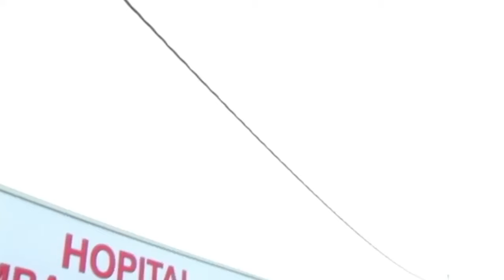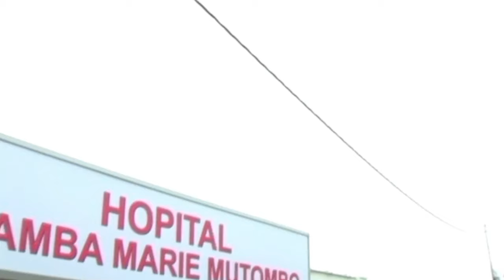RDC: Hommage à Mutombo Dikembe, élevé au rang de Héros Nationaux Kabila Lumumba par Tshisekedi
Jean-Jacques Mutombo Dikembe, l’ancien basketteur de renommée mondiale, a été honoré à titre posthume par la République Démocratique du Congo (RDC) avec son admission dans l’Ordre national des « Héros Nationaux » Kabila-Lumumba au grade de Grand Officier. Cette distinction prestigieuse reconnaît l'impact profond de sa vie et de ses contributions, comme stipulé dans l’ordonnance présidentielle lue le jeudi 10 octobre par Tina Salama, porte-parole du Président de la République, à la télévision nationale (RTNC).

Alors que la nation pleure la perte de cette figure emblématique, une atmosphère de deuil a envahi l’hôpital qu'il a fondé à Masina, une commune de Kinshasa. Le personnel hospitalier, composé de médecins, d’infirmiers et du personnel administratif, a du mal à accepter son décès, ressentant profondément le vide laissé par leur bienfaiteur. Pendant des années, Mutombo n'a pas seulement fourni des services de santé à la communauté, mais il a également offert un emploi stable à ceux qui y travaillaient, un héritage qui est maintenant au centre de leurs pensées.

Le docteur Victor Kalondji, membre du personnel de l’hôpital depuis 17 ans, a exprimé une émotion visible en parlant de l’impact de la vie de Mutombo. « Il vivait pour le bien-être de tout le monde », a déclaré Kalondji, se remémorant la mission de Mutombo de servir les autres. « Il s’est rendu utile pour tout le monde. Qu’est-ce qu’il n’a pas fait ? » a-t-il ajouté, en soulignant l’engagement inébranlable de Mutombo envers son personnel et les patients qu'ils servaient.

De même, Yves Mbaki, technicien en radiologie, a partagé sa profonde tristesse et sa gratitude. « Si je peux tenir la tête haute dans la société, c’est grâce à Mutombo », a déclaré Mbaki, en mettant en avant les opportunités et le soutien que Mutombo lui avait offerts tout au long de sa carrière. Il a exprimé l’espoir que l’hôpital continuerait à fonctionner normalement et que les employés continueraient à donner le meilleur d’eux-mêmes, en honorant l’héritage de leur défunt leader.

En raison de cette tragédie, les locaux de l’hôpital ont été transformés en un espace de deuil, avec des tentes installées pour accueillir ceux qui souhaitent rendre hommage. Selon le programme prévu, une veillée funèbre aura lieu le vendredi 11 octobre à l’hôpital de Kinshasa. Le lendemain, samedi 12 octobre, le personnel hospitalier et les invités se réuniront pour suivre en direct d'Atlanta, aux États-Unis, la cérémonie d'inhumation de la légende de la NBA.

À Kinshasa, un livre de condoléances a été mis à disposition à l’hôpital pour tous ceux qui souhaitent rendre hommage à Jean-Jacques Mutombo Dikembe. Son décès a laissé une marque indélébile sur ceux qui l’ont connu personnellement et sur les nombreux autres qu’il a touchés à distance par ses efforts philanthropiques et humanitaires. Alors que le pays et le monde disent adieu à l’un des plus grands ambassadeurs du basketball, l’héritage de la vie de Mutombo continuera à inspirer les générations futures.